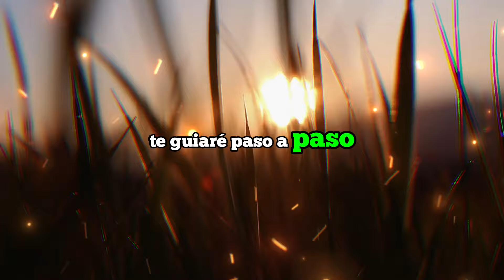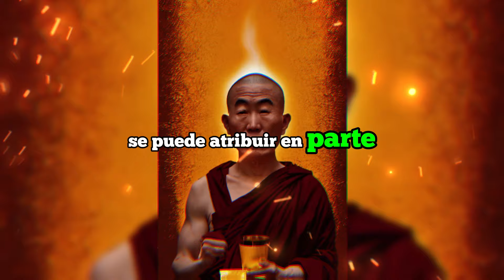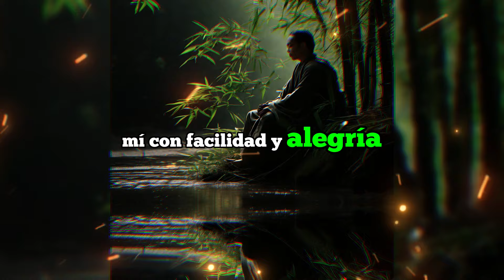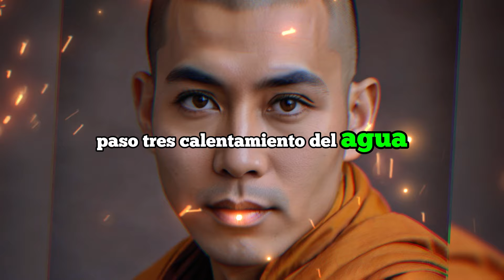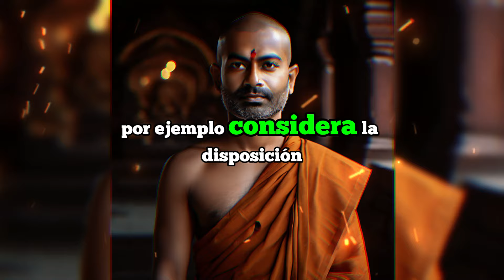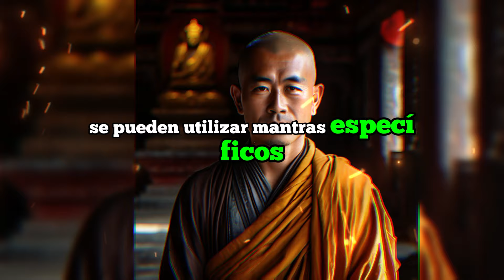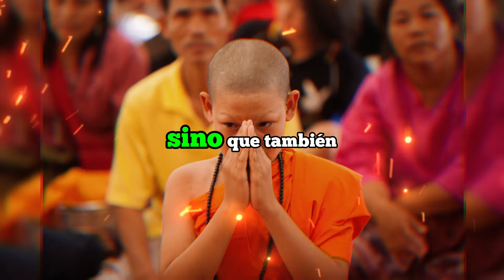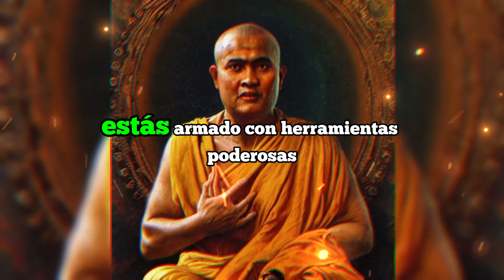5 Practicas Ancestrales que HARÁN que EL DINERO que DESEA llegue SOLO A SU VIDA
Descubre las 5 prácticas ancestrales que te conectarán con la abundancia universal. Este video del Monje Sabio es una llave maestra para aquellos que buscan atraer riqueza sin esfuerzo. Sumérgete en rituales milenarios y transforma tu energía para que el dinero fluya hacia ti, como si fuera magia.